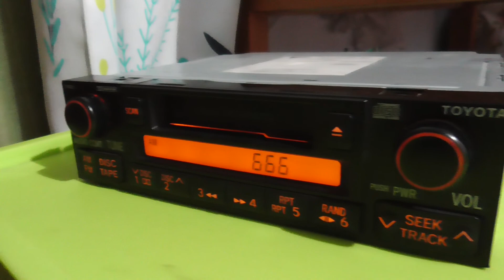AM 666 kHz DZRH Manila, Philippines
Sangatta, East Kalimantan, Indonesia